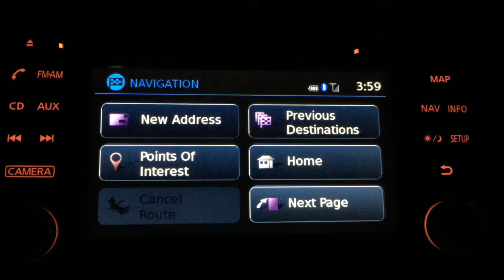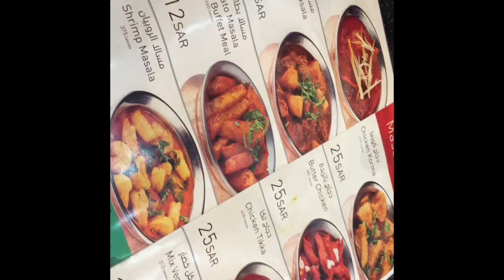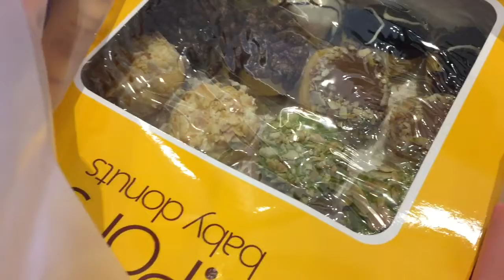Road-trip to Riyadh one day up and down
M&M VLOG

-Diplomatic Quarter, Philippines Embassy
-Riyadh Zoo
-VOX Riyadh Park